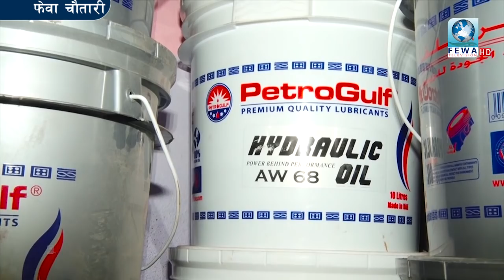मुसु मूस नहास मायाले दोहोरी गएर लुम्बिनी पुग्दा Fewa Chautari Eposide 66 Lumbini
Presenter-Hemraj Adhikari
Camera_Sandip Khanal , Kishan poudel Sujan ,Anjan
Edit-Subash Binod
Mcr-Arjun ,Sujan
Artist-Shreeman Thulung, Dhan Bdr Gayak, Dibash Thapa magar,  Shibahari dhungana Maya Gurung, Sarita saru magar, Ramji poudel, Nischal Dawadi,Binod Gayak, Sushil Gayak
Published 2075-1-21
Musu musu nahasa mayale,Lumbini Nepal